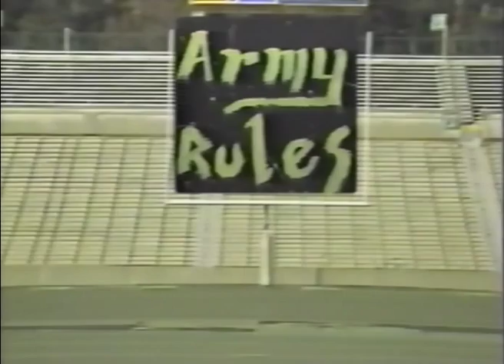1987 Army Football - Black Knight Zone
1987 Go Army Records